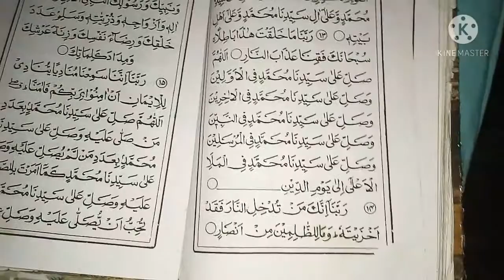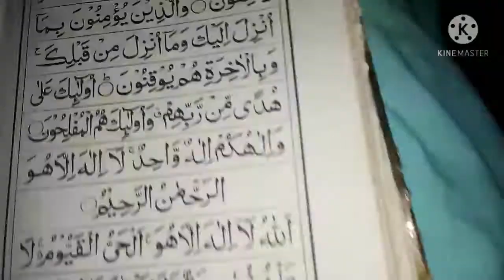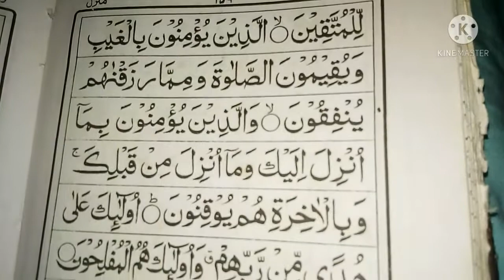Shabe barat vlog/शबे-बरात kya kya hua sehri me raat kab tuk jaga /chana chawal reciepe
indian vlogger passion